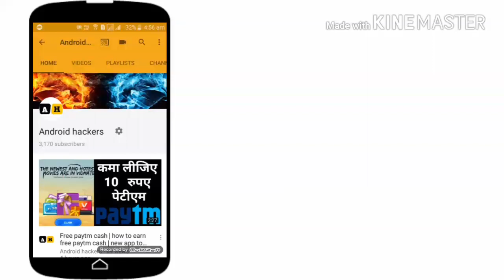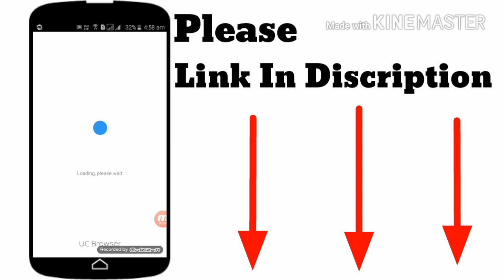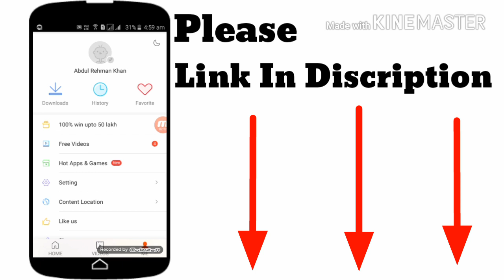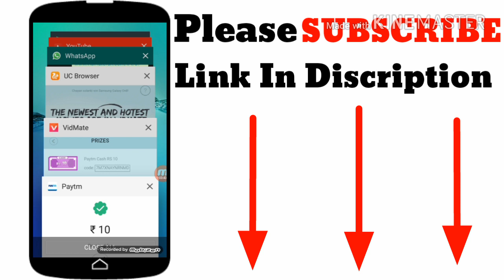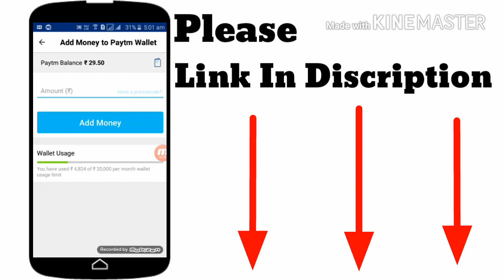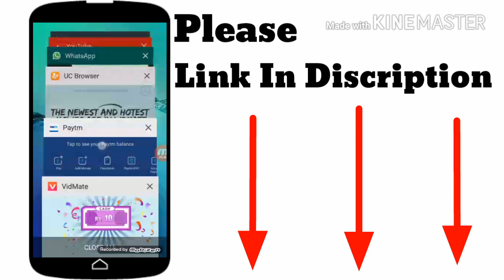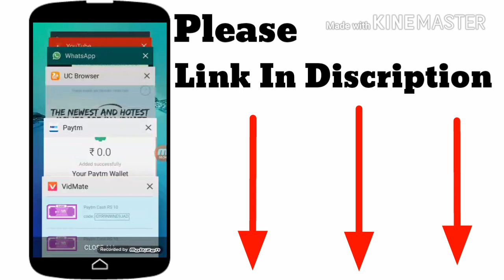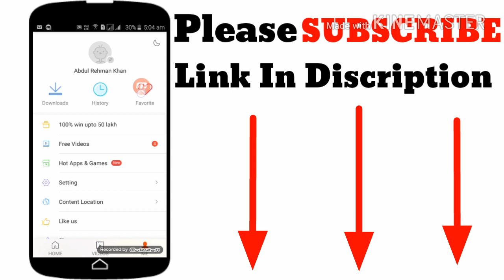《proof》 Free paytm cash | how to earn free paytm cash | new app to earn paytm cash | refer and earn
To shoot good video
1. Lapel mike✔

2. Tripod✔

3. J8 infinity✔

gas stove✔